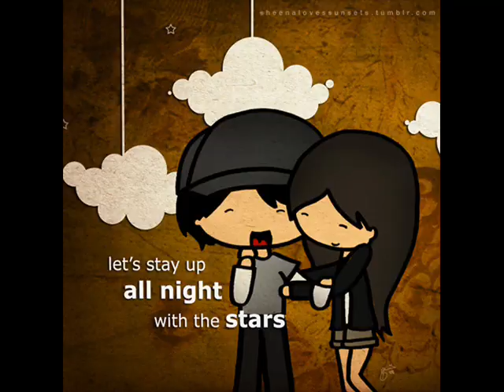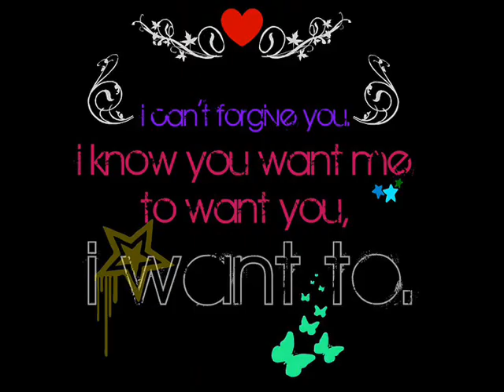Three Cheers For Five Years Acoustic (Instrumental) - Mayday Parade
this is the "karaoke" version of the song. (Yes, I know you can faintly hear their voices, but that was the best I could do XD)
LYRICS:
And I swear that you don't have to go
I thought we could wait for the fireworks
I thought we could wait for the snow
To wash over Georgia and kill the hurt
I thought I could live in your arms
And spend every moment I had with you
Stay up all night with the stars
Confess all the faith that I had in you

Too late, I'm sure and lonely
Another night, another dream wasted on you
Just be here now against me
You know the words so sing along for me baby
For heaven's sake I know you're sorry
But you won't stop crying
This anniversary may never be the same
Inside I hope you know I'm dying
With my heart beside me
In shattered pieces that may never be replaced
And if I died right now you'd never be the same

I thought with a month of apart
Together would find us an opening
And moonlight would provide the spark
And that I would stumble across the key
Or break down the door to your heart
Forever could see us not you and me
And you'd help me out of the dark
And I'd give my heart as an offering

And I will always remember you as you are right now to me
And I will always remember now

Sleep alone tonight with no one here just by your side
Sleep alone tonight

How does he feel, how does he kiss
How does he taste while he's on your lips

I know you want me to want you
I want to
But I can't forgive you
So when this is over don't blow your composure baby
I can't forgive you
I know you want me to want you I want to